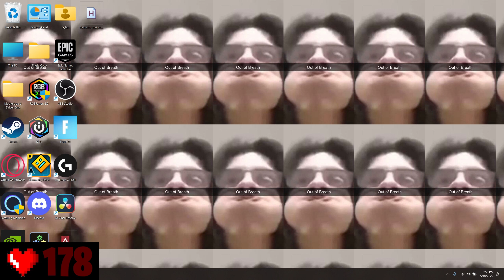Sonic Wave Infinity 93%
The end is hopefully right around the corner
Also, yes, the quality is better you aint trippin, I got a new PC